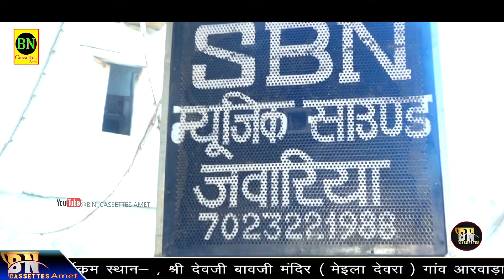देवनारायण अखंड देवधुन नामेरी12घंटे की देव जी बाव मेइला देवराbn cassettes amet arvda आरवाडा 07